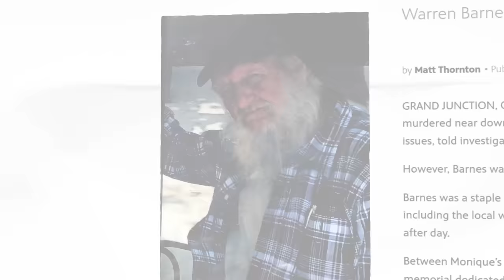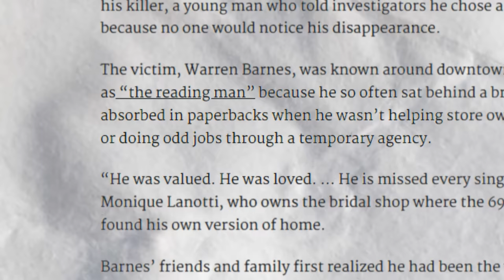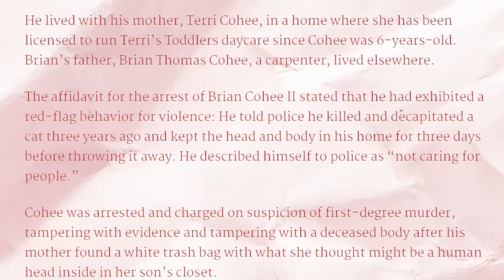When Police Discover A Teen Killer’s Body Collection